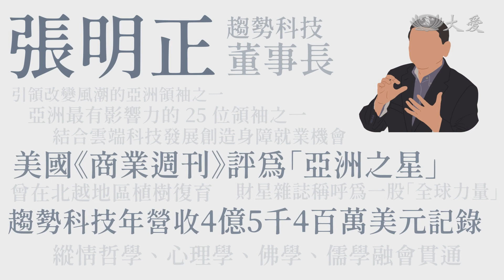【仁心慧語】認識自我∣張明正∣挑戰自我∣不同面向 20230123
■ 你可曾好奇自己的不同面向或潛能？趨勢科技董事長 張明正 鼓勵大家多多探索自我，發現更多的可能性！

仁者之心，智慧之語。借鏡名人智慧，重新爬梳思考觀點！

👉 13:20∣18:18∣22:26∣10:55